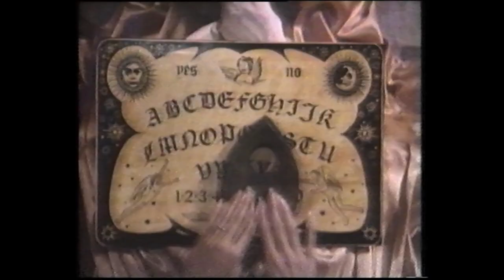Witchboard (1986) VHS Trailer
When his girlfriend becomes dangerously obsessed with a ghost she contacted using an Ouija board, Jim reluctantly joins forces with her ex-his own estranged childhood best friend-to identify and exorcise the evil spirit.

Director: Kevin Tenney
Stars: Todd Allen, Tawny Kitaen, Stephen Nichols
Writer: Kevin Tenney